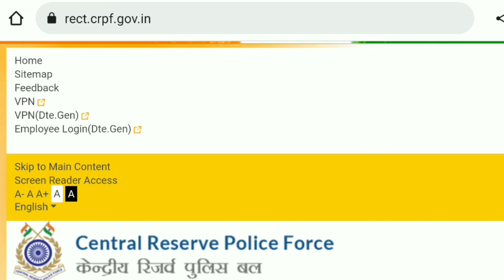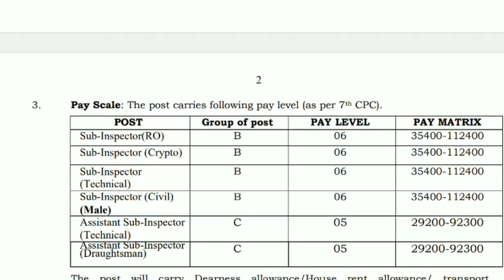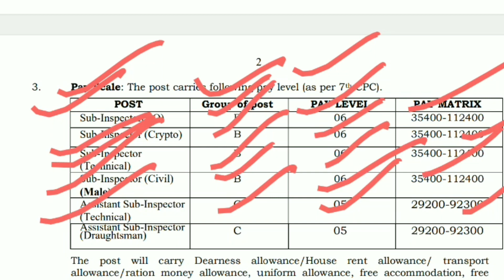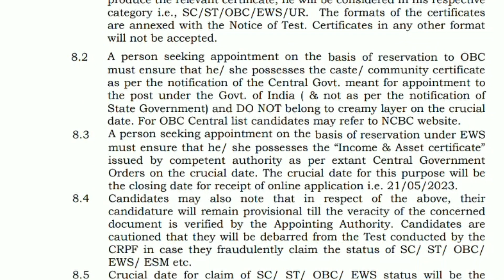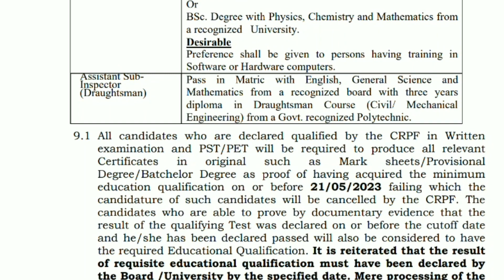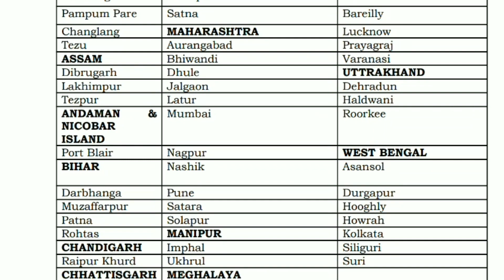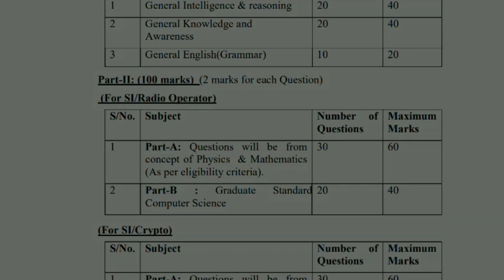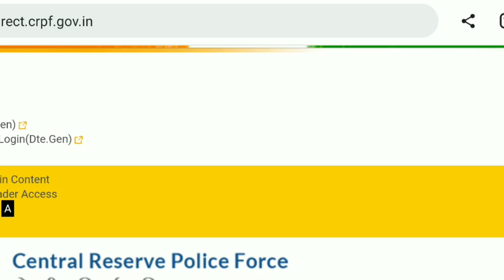CRPF {SI} RECRUITMENT 2023 II 212 POSTS II PERMANENT GOVT JOBS II GOVT JOB VACANCY 2023 |CRPF BHARTI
crpf si recruitment 2023
crpf si recruitment 2023 notification
crpf si recruitment 2023 apply online
crpf new vacancy 2023
crpf new vacancy 2023 last date
crpf new vacancy 2023 apply online
crpf new vacancy 2023 apply online kaise kare
crpf bharti 2023
crpf job

latest job updates in hindi, latest engineering jobs, IISC Recruitment 2022, highcourt job,rbi grade b notification 2023, rbi bank recruitment,rbi

सरकारी नौकरी
सरकारी नौकरी

 Stenographer Grade-II

10th Pass Govt Jobs,12th Pass Govt Jobs, Accountant Vacancy Clerk Vacancy
10 Pass Jobs
12th Pass Jobs